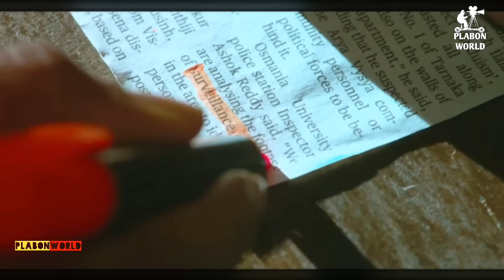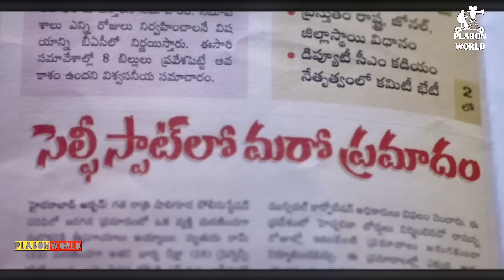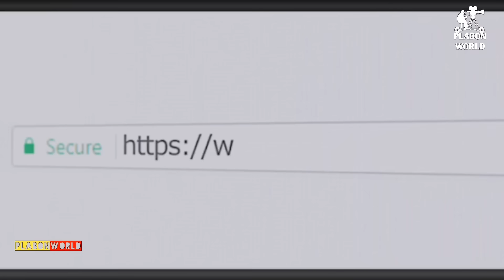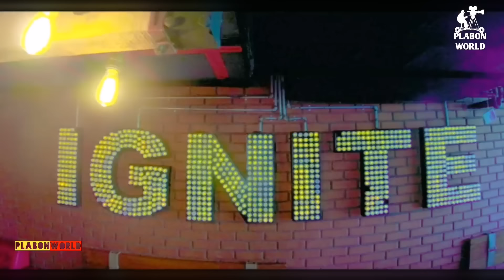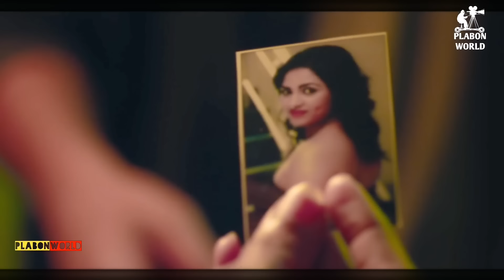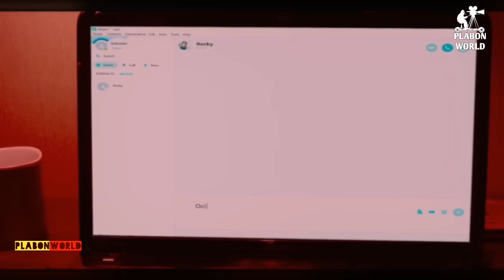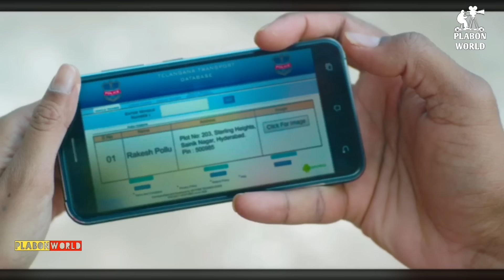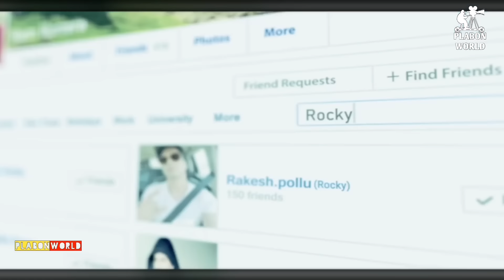খুনের রহস্য আপনার ব্রেইন নিয়ে খেলবে | suspense thriller movie explained in bangla | plabon world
Storyline:
Deeksha, a courageous lady, sets out on a journey to seek justice for all the women battling against the outrageous behaviour of others in modern society.